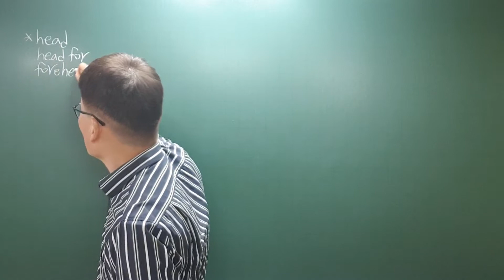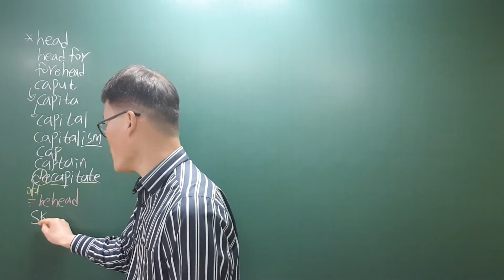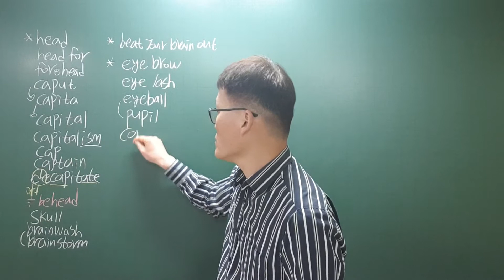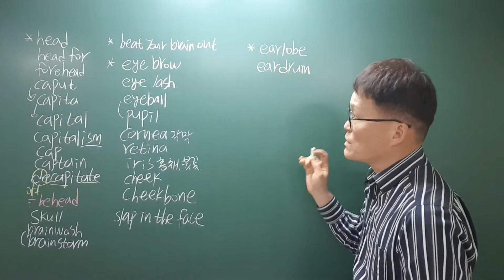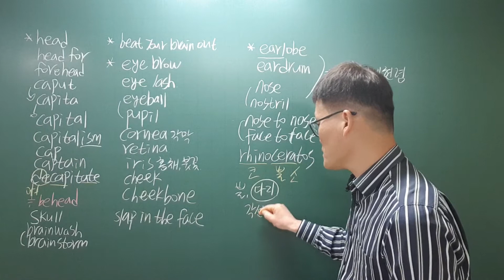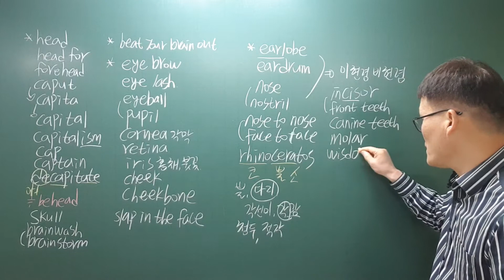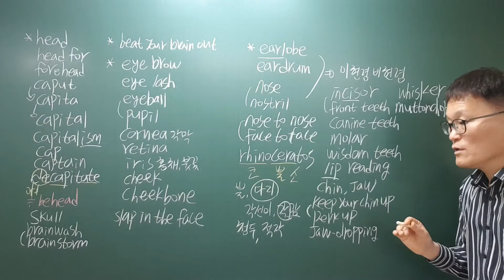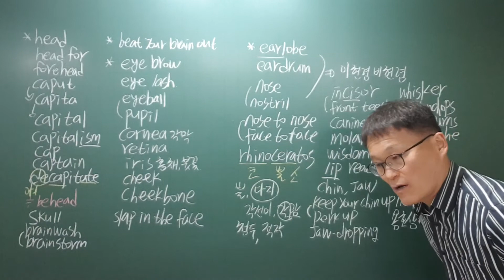아이고 두야-머리 관련 영단어[노가다인문학]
눈으로도 지식의 지평을 확장하세요!!!

영어공부를 하다가 접하게 되는 신체부위와 관련한 표현 중 머리부분을 살펴보았습니다!

운영하는 학원 : 고대단과학원(경주시 용황구획 4길 47번지 교보서적 빌딩 4층, 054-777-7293)